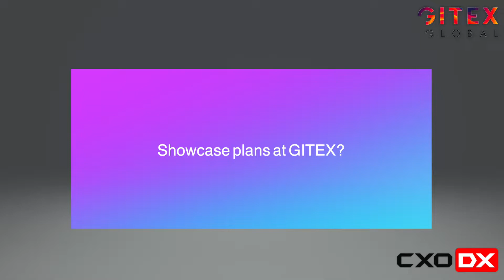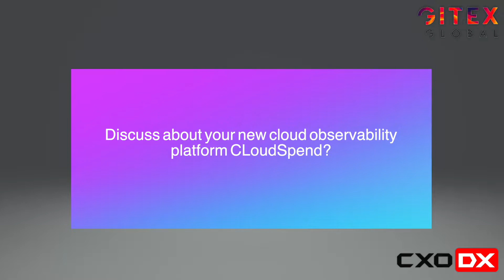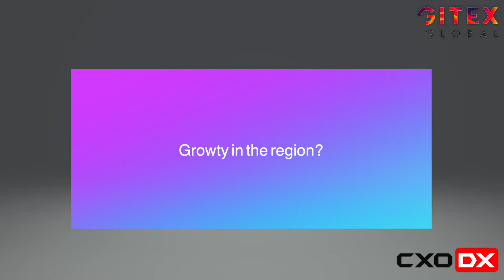Shailesh Davey, Co-Founder & VP of Engineering of Zoho Corporation spoke to CXO DX at GITEX